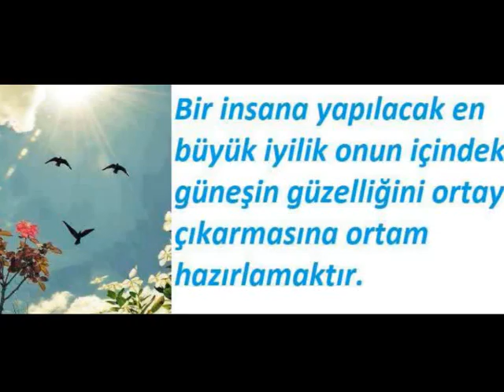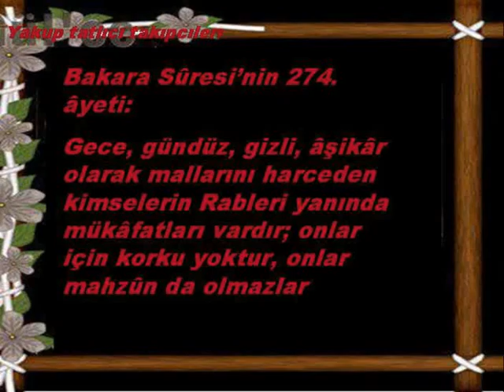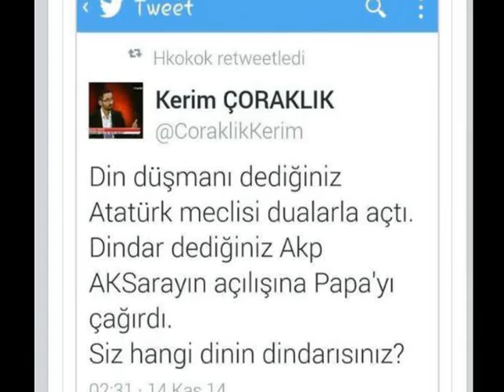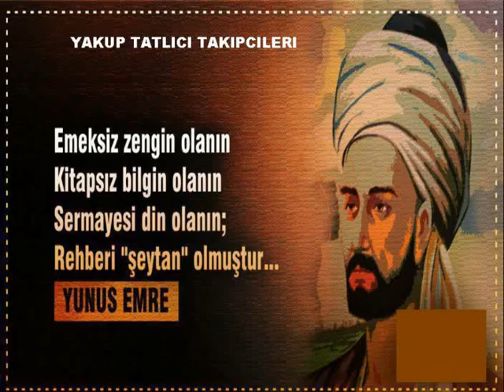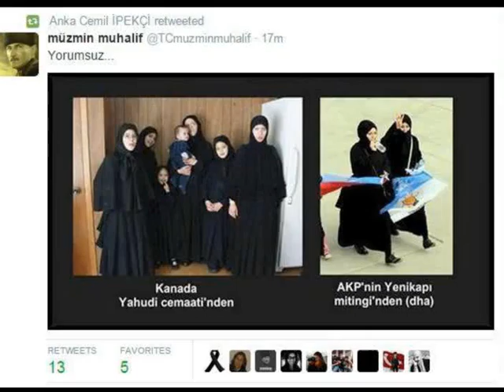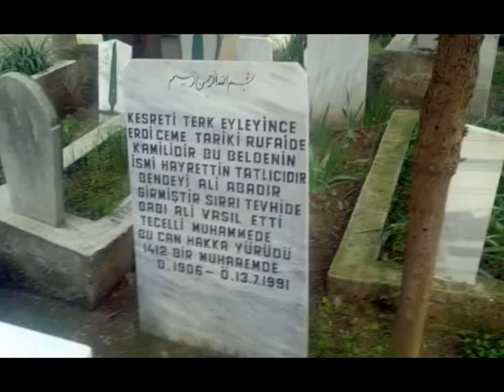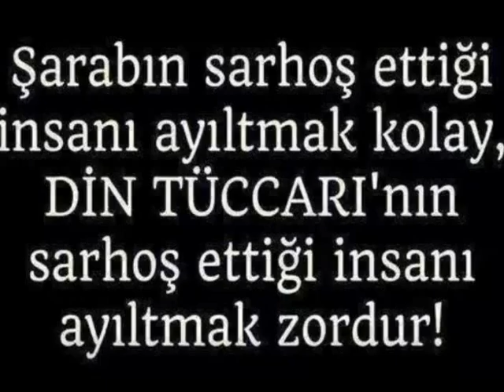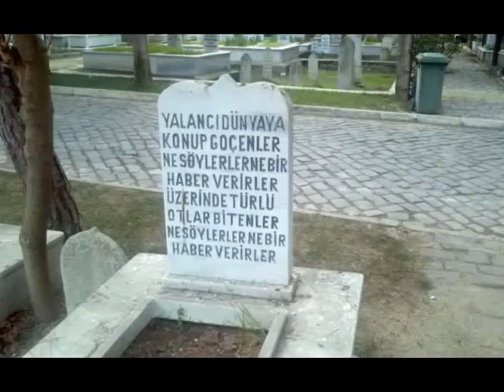065 Talak Suresi Kuranı kerim okunuşu ve Türkçe meali Hatim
Efendim Bugünden itibaren Kuranı kerim okunuşu ve Türkçe meali Hatime başlıyoruz Allah Mahcup etmesin bizi aşk ile
065  Talak Suresi   okuyan hoca. Saad Alghamdi [Turkish Translation] MP3Quran.net. Sitesinden alınmıştır..
Sir Quran recitation from the Holy Quran and the Turkish meaning of the Hati today to başlıyorumz embarrassed by God to love us
065  Talak Suresi   reading teacher. Saad Alghamdi [English Translation] mp3quran.net. It is taken from the site ..